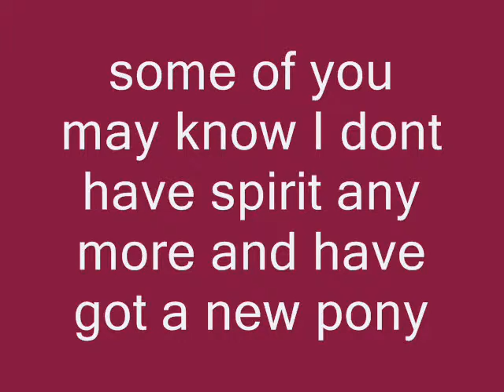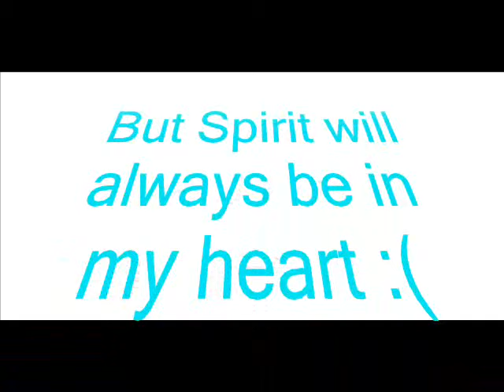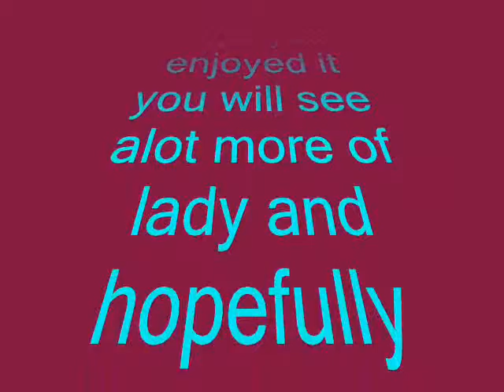Gwrangon Lady may & Nantdywyll Paun .wmv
spirit welsh mountain 11"2 has been with me for 6yrs soon 7 yrs and I will always love him and Lady May welsh cob 13"2 ive just got and have gone a long way with her we are perfect for one another so id like to thank Jess ( JJXGurl) for given me Lady on loan :)